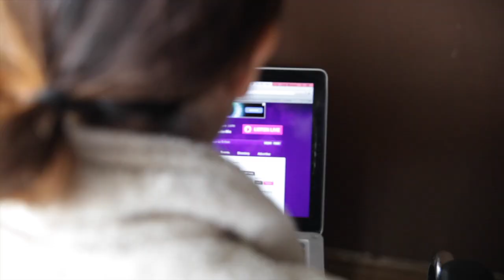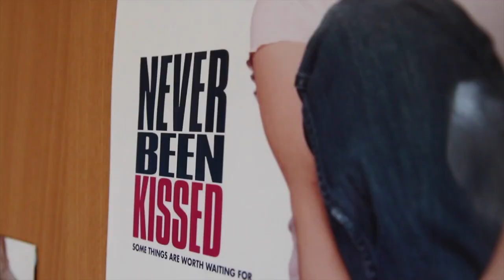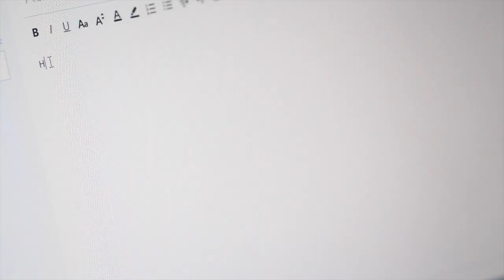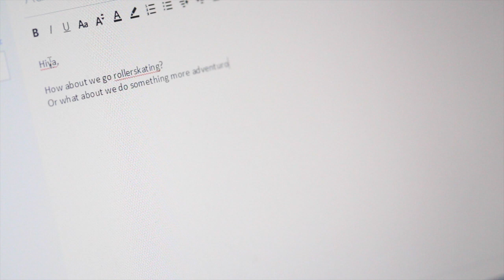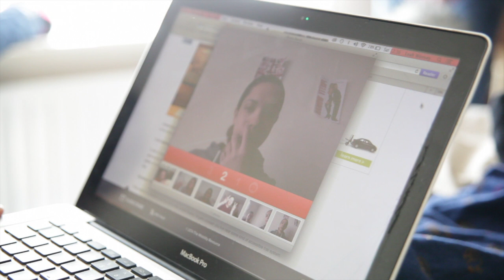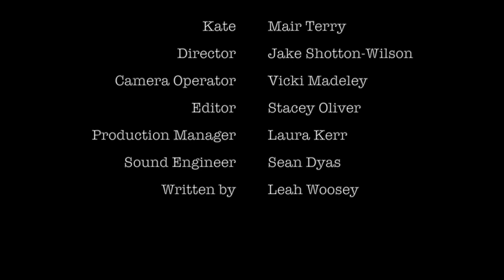The Imperfect Match Final 1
Med3209
Laura Kerr,Leah Woosey,Jake Shotton-Wilson, Vikki Madeley,Sean Dyas& Stacey Oliver